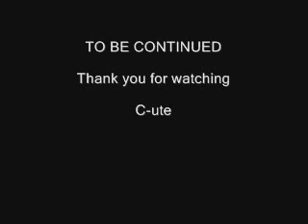C-ute Hagiwara Mai Growing up (part 1) the work of meme5678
C-ute Hagiwara Mai Growing up (part 1)
This is NOT a video I made, but one I wanted to re-upload to identify so it could be found and seen by more fans. It is the work of meme5678 and we all love it.